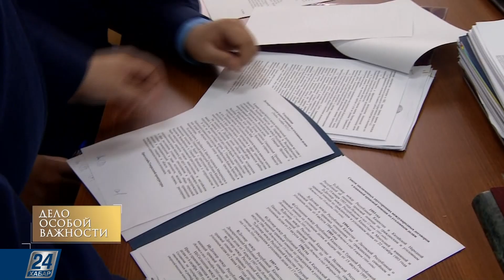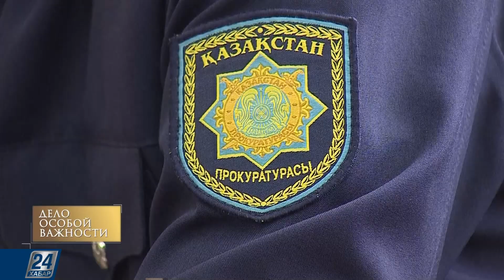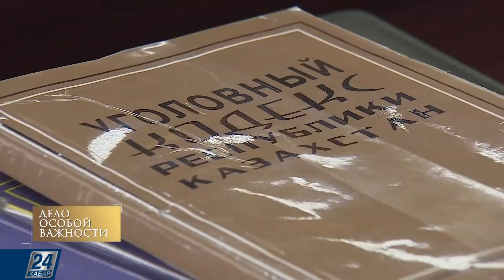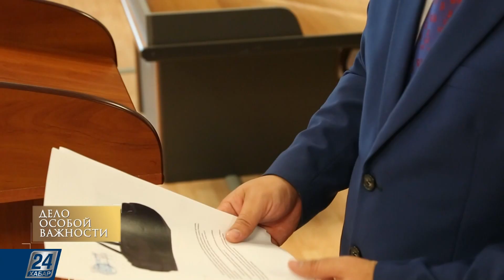23.07.2019 І Дело особой важности